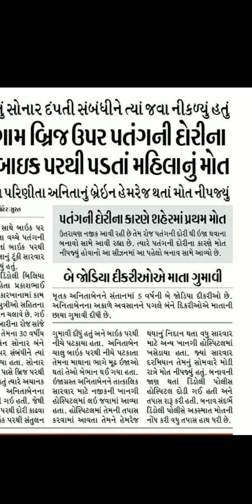ગુજરાતી લઘુલિપી ભાગ-2//ગુજરાતી સ્ટેનો//Gujarati Steno//By Shubham//Mo.8487970228 patilsahebsteno@